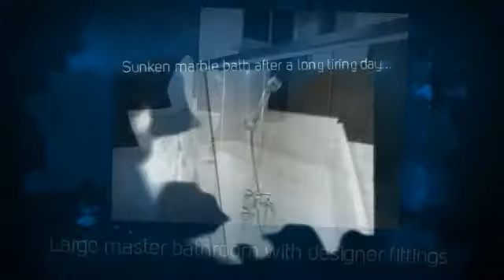NOT TO BE MISSED! Barker Ville for Sale!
Freehold cluster semi-d strategically located near top schools and Orchard... - created